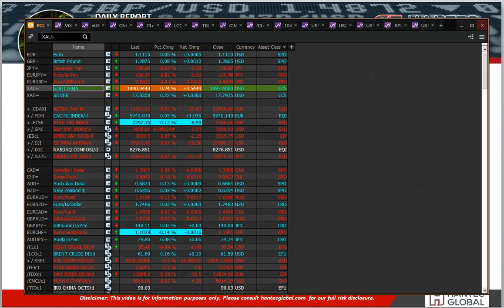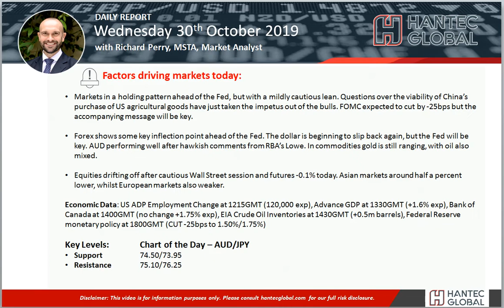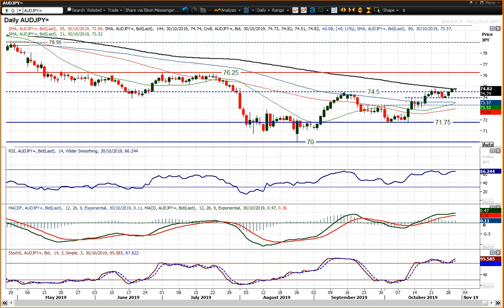Market Commentary - Hantec Markets 30/10/2019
How are markets set ahead of the FOMC?
The chart of the day is Aussie/Yen.